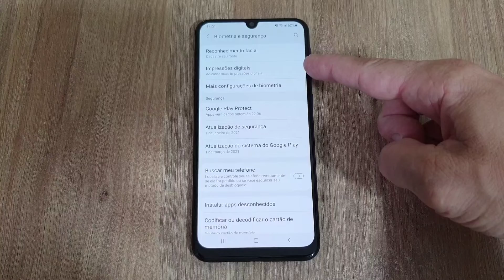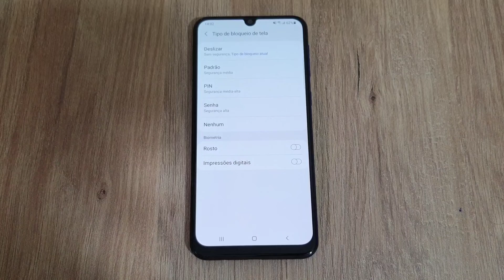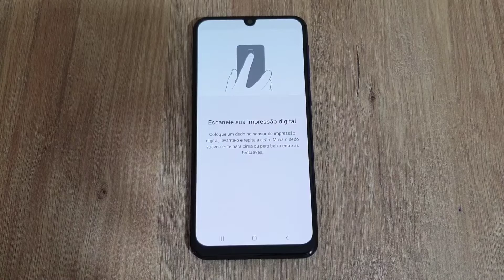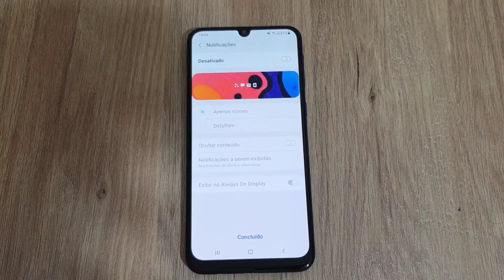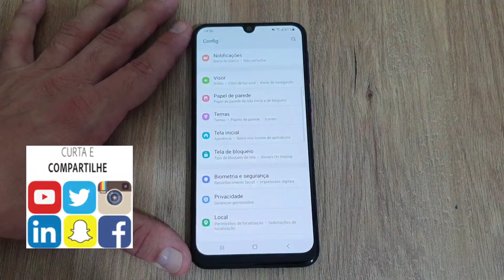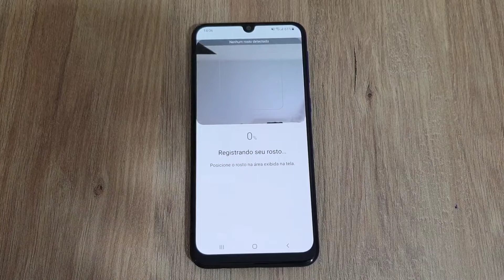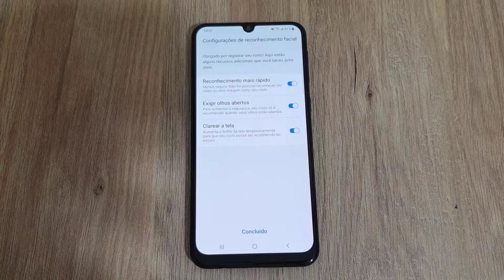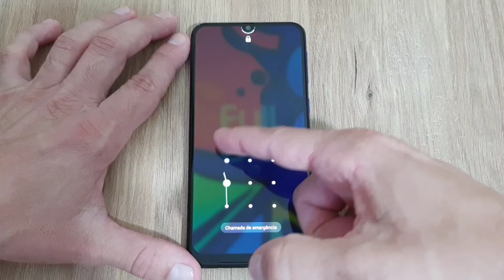Como Configurar Desbloqueio de Tela Por Impressão Digital e Por Reconhecimento Facial No Galaxy M21s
Veja nesse vídeo como configurar desbloqueio de tela por impressão digital e por reconhecimento facial no celular Samsung Galaxy M21s. Você pode proteger o acesso ao Smartphone Samsung ao escolher uma ou várias digitais para acesso ao celular, outra opção interessante é sobre desbloquear o celular Samsung usando apenas o rosto.